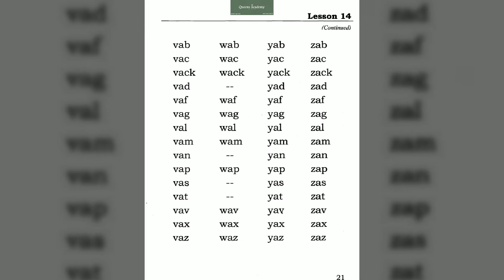Lesson 14 (Continued) (4)